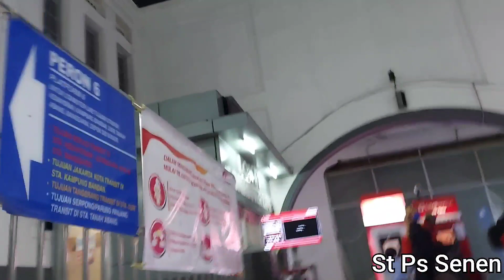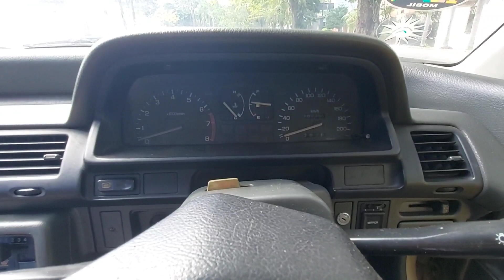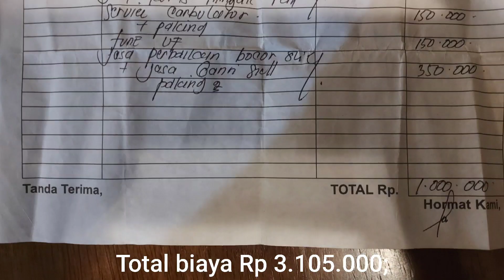Barnfind Honda Civic LX 88 Original | Hati hati mencari montir panggilan Jakarta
Hati2 untuk yang dari daerah saat mencari bengkel via gogling atau online atau apa aja.
karena pertimbangan kepraktisan, kita anggap seperti di daerah sendiri.

Tips2 tsb hendaknya dilakukan, agar lebih berhati hati.

anyway saya terima kasih kpd montir panggilan tetap..

salam bapia